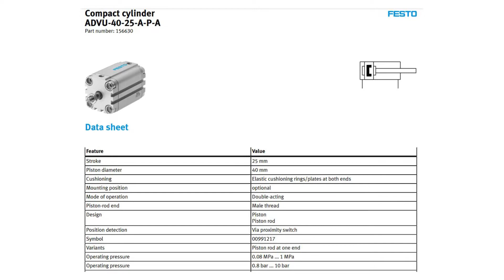FESTO COMPACT CYLINDER ADVU-40-25-A-P-A PN.156630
FESTO COMPACT CYLINDER
ADVU-40-25-A-P-A PN.156630